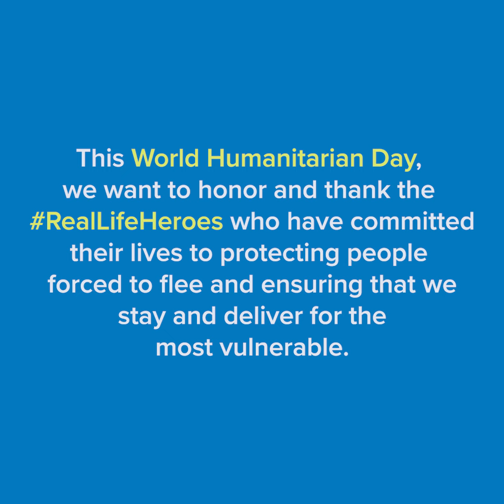World Humanitarian Day 2020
This WorldHumanitarianDay, UNHCR Philippines honors the real-life heroes among our staff and partners who have committed their lives to protecting people forced to flee and ensuring that vulnerable populations are not forgotten, nor left behind in the continuing fight against the coronavirus pandemic.

Record numbers in global forced displacement and the challenges brought by COVID19 are making it more difficult than ever for UNHCR’s humanitarian heroes to stay and deliver for the most vulnerable refugees, asylum seekers, internally displaced, and stateless people around the world. Yet in the face of unprecedented challenges, these humanitarians show us how RealLifeHeroes respond.